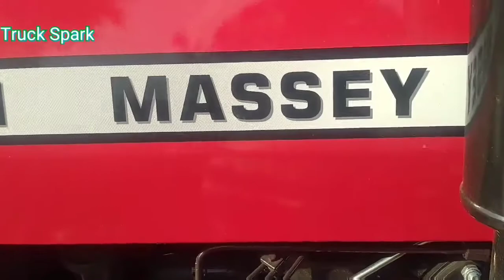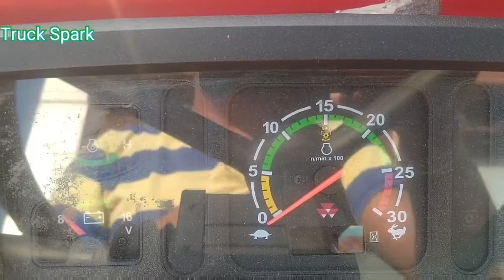Messy Ferguson 241 DI tractor new model 2020 full Specifications & Price